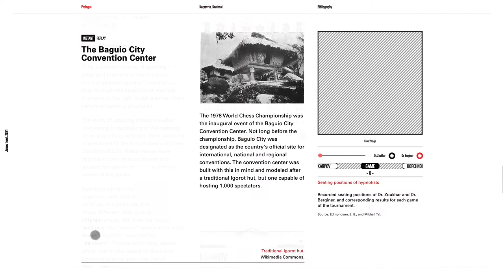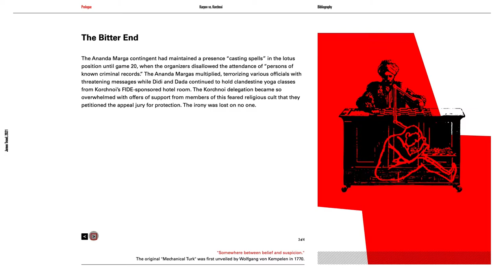Karpov vs. Korchnoi Demo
Anatoly Karpov and Viktor Korchnoi often found one another sitting on opposite ends of a chessboard throughout the 1970’s. But the contrast between their 1974 Candidates Final and 1978 World Chess Championship could hardly be sharper. One has come to be regarded as a modern classic in tactics, strategy, and chess brilliance between two of the game’s best. The other quickly earned notoriety as an example of the type of superstition, paranoia, and scandal commonly observed in chess lore throughout the game’s rich history. However, a few key similarities will emerge as the focus of this visualization project that also carry broad implications for the way we extract meaning from information. Are there parallels to be drawn between the pressures experienced by a grandmaster-level chess player and those experienced in our own “misinformation” age?